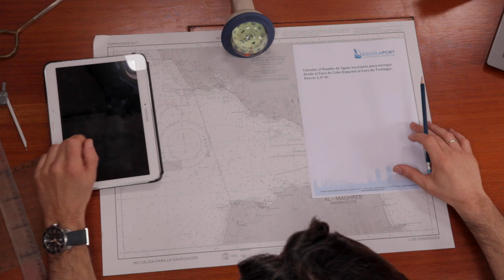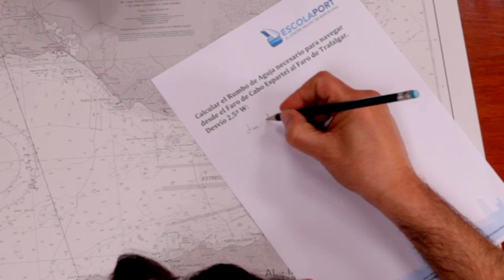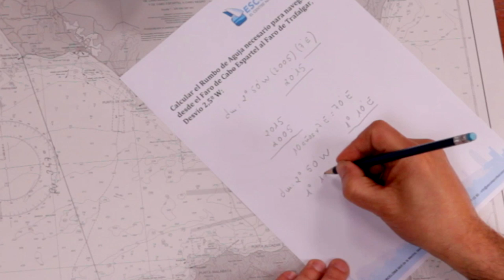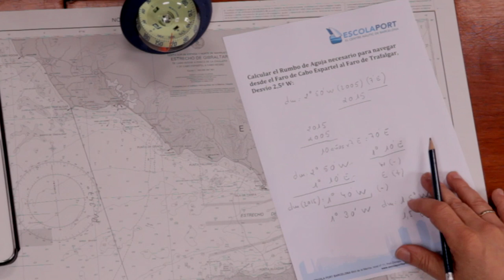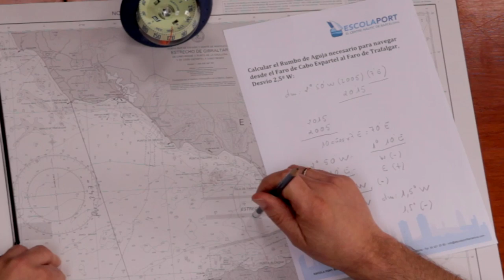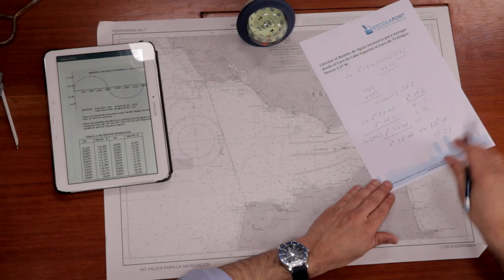Rumbo Verdadero y Rumbo de Aguja / Ejercicio 5.1 [Escola Port Barcelona]